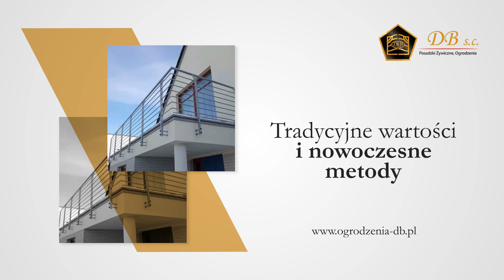Ogrodzenia Mezowo Trójmiasto DB Sławomir Bańkowski Maciej Damaszke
ogrodzenia dla posesji prywatnych i obiektów przemysłowych stanowią podstawowy obszar działalności firmy DB. Tworzy ona dla swoich klientów między innymi ogrodzenia panelowe, przęsła ogrodzeniowe kute z zastosowaniem technik kowalstwa artystycznego, ogrodzenia palisadowe, ogrodzenia żaluzjowe, ogrodzenia na podmurówce, na bloczkach ozdobnych i bezbloczkowe, bramy wjazdowe, furtki, a także balustrady, poręcze, kraty, zabudowy śmietnikowe i wiele innych konstrukcji na indywidualne zamówienie klientów. Dodatkowo spółka zajmuje się wykonywaniem posadzek żywicznych i układaniem desek kompozytowych na tarasach oraz balkonach.